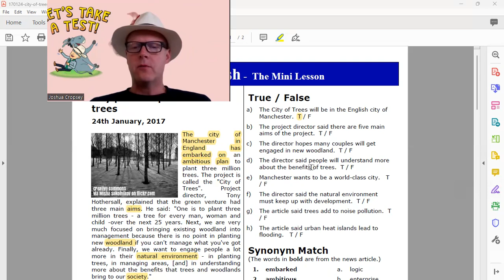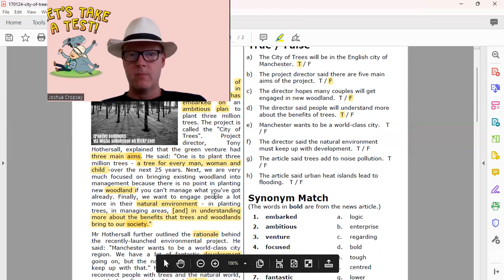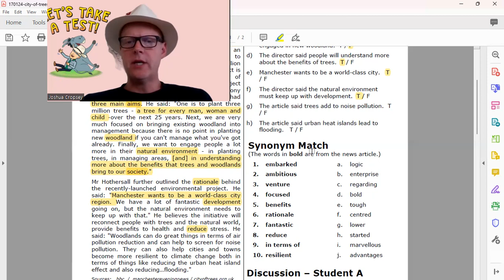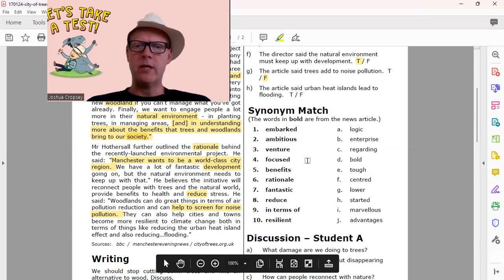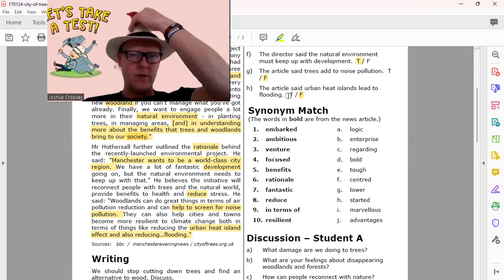Reading Explorer F Unit 6 Test Key A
Bringing people together through language, culture, and compassion.